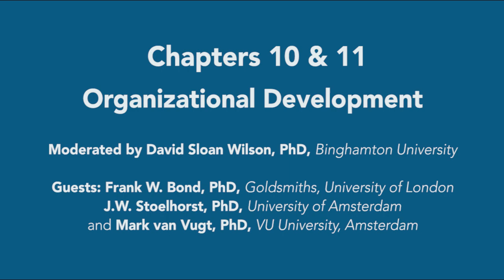Evolution and Contextual Behavioral Science Dialogue on Organizational Development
In this dialogue, moderated by volume editor David Sloan Wilson, contextual behavioral scientist Frank W. Bond and evolution scientists J. W. Stoelhorst and Mark van Vugt discuss organization design and management and how this can be affected by evolutionary and contextual behavioral principles. Among the topics the scientists discuss are: the advantages of focusing on values as the cornerstone for organizations’ design, over economic theory and expectations of productivity; to what extent a nonhierarchical organizational structure can scale; how to encourage individuals in settings like corporate offices to participate in formal research and how to conduct such research effectively and soundly; and the need for more data to mine to create useful conceptualizations like Elinor Ostrom’s core design principles for group efficacy.

From New Harbinger Publications: Evolution and Contextual Behavioral Science, An Integrated Framework for Understanding, Predicting, and Influencing Human Behavior.  Edited by David Sloan Wilson and Steven C. Hayes.